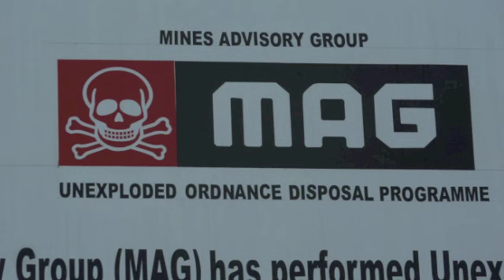Mysterious Plain of Jars, Phonsavan, Laos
We wandered around the small town of Phonsavan in Laos. This town reminded us of wild west films.